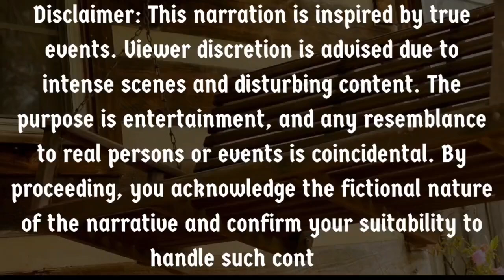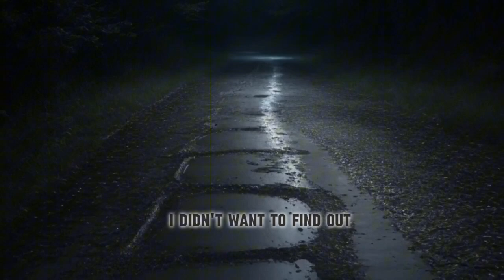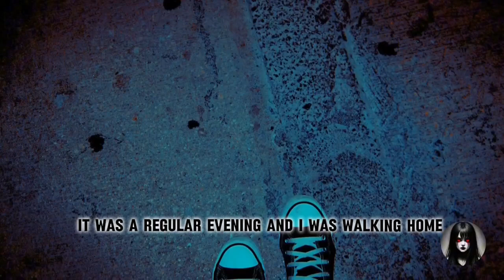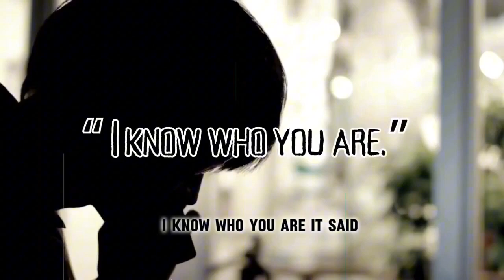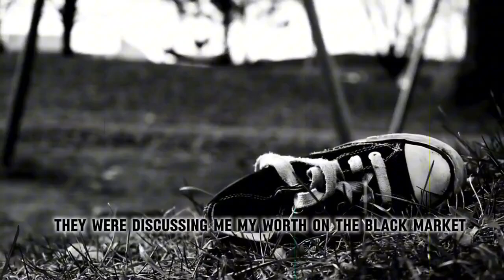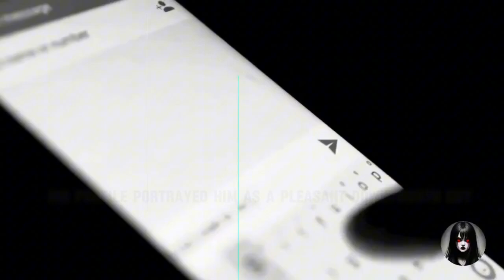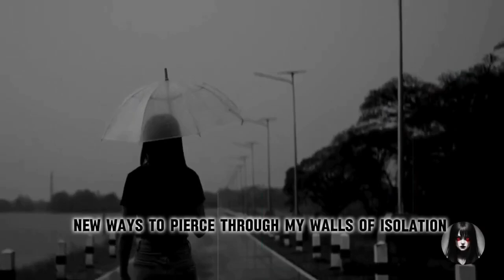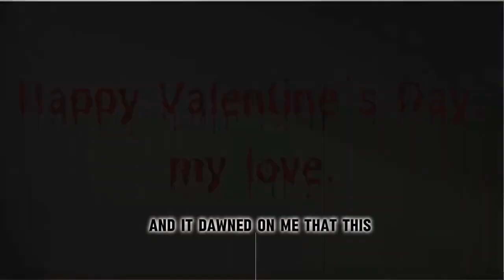HORROR Stories will Make Your Skin CRAWL (RAIN SOUNDs)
1 HOUR (RAIN SOUND) STALKING & KIDNAPPING HORROR Stories will Make Your Skin CRAWL

From creepy encounters to inexplicable occurrences, these tales will make you think twice before turning off the lights. Don't miss out on the terrifying tales that will haunt your dreams. Sleep with Dive into a world of spine-tingling tales sourced from Reddit's horror community, brought to life through chilling animations and ASMR reading. From true scary stories to disturbing horror narratives, we've curated a collection that will leave you on the edge of your seat. Let's explore the darkest corners of the human psyche with true crime accounts and true creepy stories that will send shivers down your spine. And what's more perfect for setting the mood than the soothing sound of rain in the background? Join us for a night of terrifying narration and disturbing revelations. Don't miss out if you dare to be scared!

Channel art graphics and thumbnails created with the help of Canva